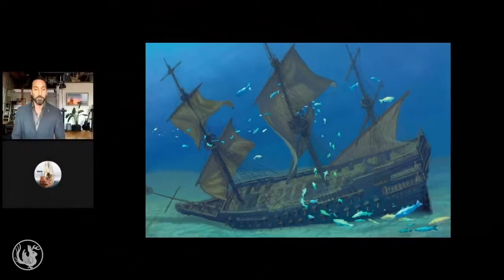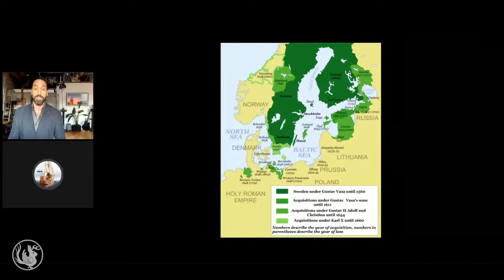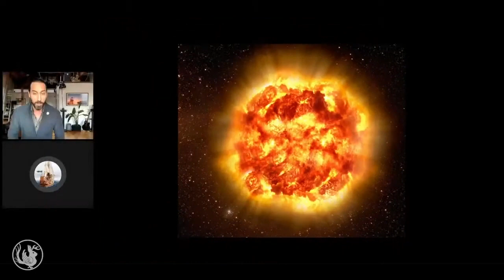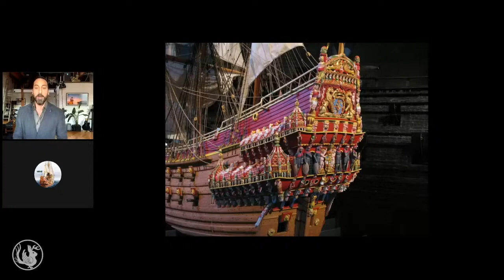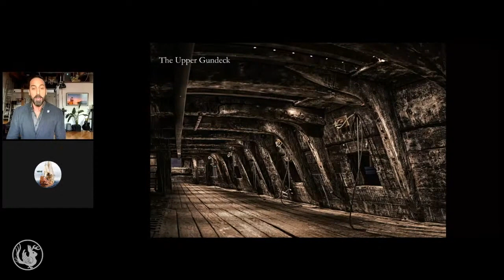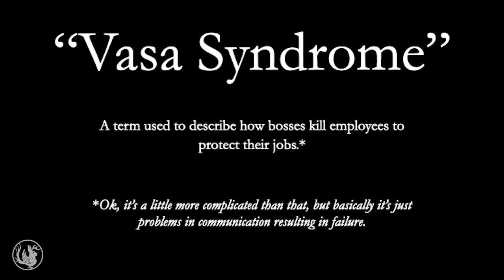The Vasa Shipwreck: You’re Doing it Wrong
A king slaps a sail on a fortified armoire, and births an important lesson in engineering. What went wrong on the inaugural sail of the infamous warship Vasa? Pretty much everything.

Terran Schackor ~ The Vasa Shipwreck: You’re Doing it Wrong

Odd Salon SHORTS "Mistakes Were Made"
Tales of accident and error, serious slip-ups, major misunderstandings, and brilliant blunders.